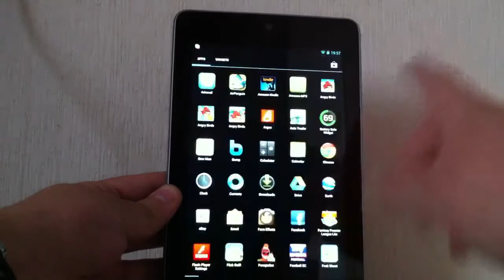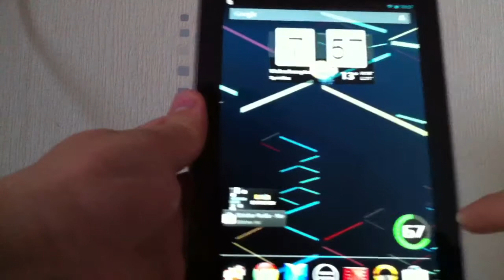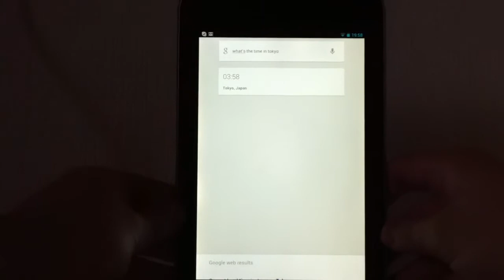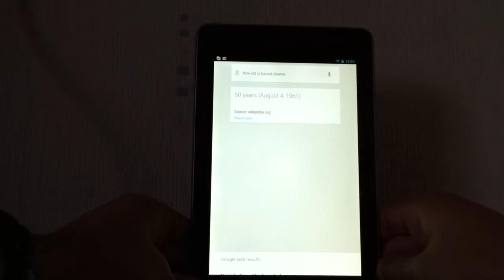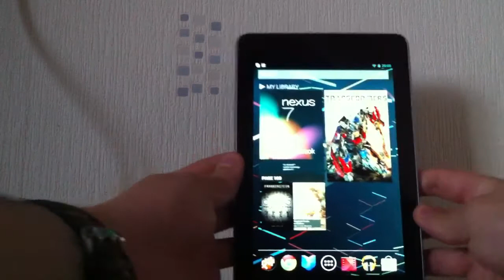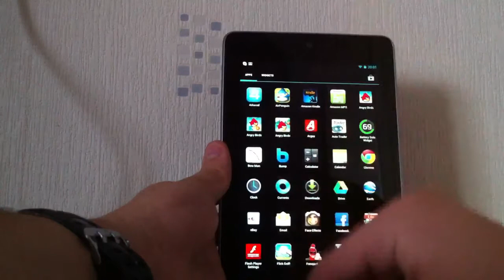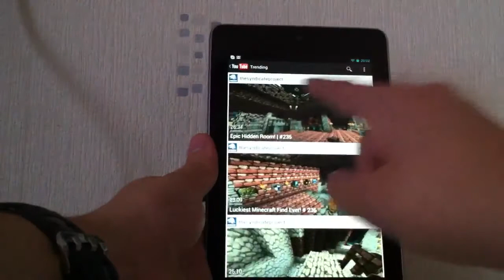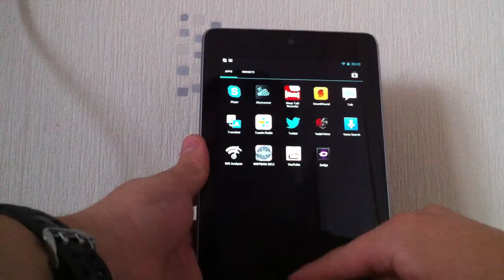First look Google Nexus 7 tablet 16GB Google Now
Google Nexus 7 16GB Tablet unboxing and first look. Made by ASUS the Nexus 7 offers a quad-core NVIDIA Tegra 3 processor, 7-inch HD IPS display (1280x800), a front-facing camera, 4,235 mAh battery, and Android 4.1 Jelly Bean.
I brought the new google nexus 7 tablet and I am reviewing the item, brilliant piece of technology.